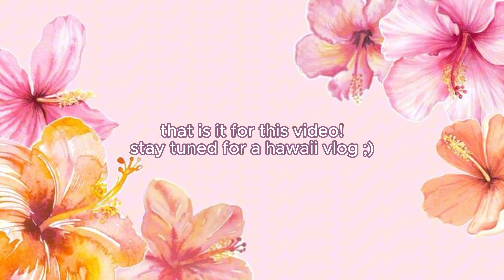PACK AND PREP WITH ME FOR HAWAII | packing, lashes, nails, & more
Pack and prep with me for Hawaii! This was such a fun and low key process, so I hope you guys enjoy!